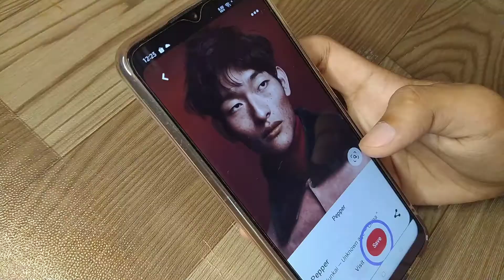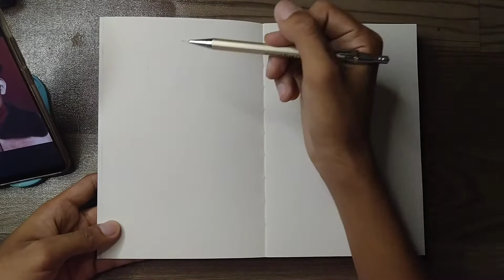Sketching Random Faces from Pinterest|How to Sketch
My first take on sketching
Materials used:
Pentel Graph gear 500
Van Gogh starry night sketchbook

Music from  @Chillpeach